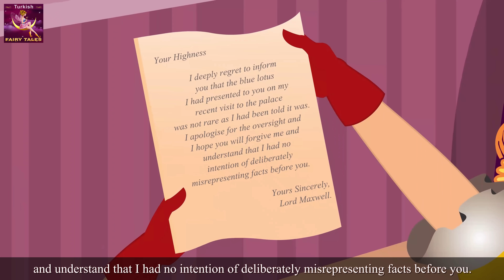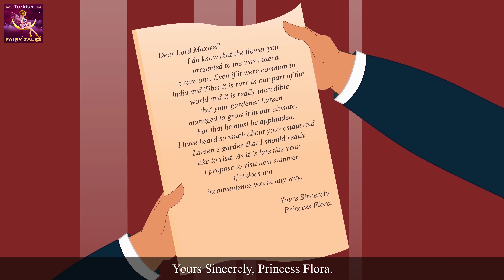Bahçıvan | The Gardener Story in Turkish | Turkish Fairy Tales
Bahçıvan | The Gardener Story in Turkish | Masal dinle | Masallar | çoçuk masalları dinle | Peri Masalları | Masal | Masal Dinle türkçe | 4K UHD | Türkçe Peri Masalları | Turkish Fairy Tales